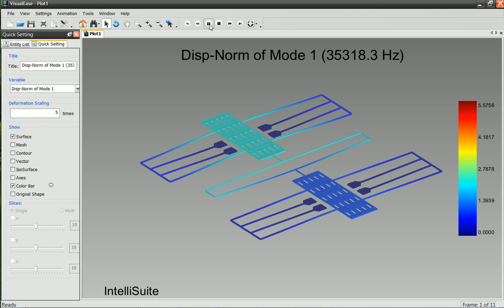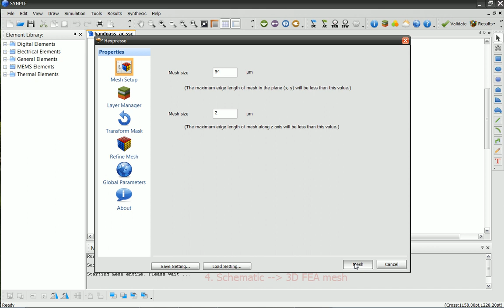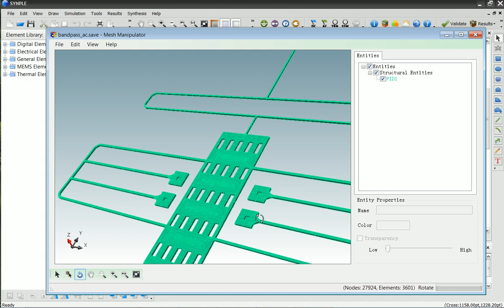MEMS Filters | Element based modeling | IntelliSuite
This video presents the capability of simulating MEMS mechanical filter using Element based modeling approach. The simulation is quick and results are shown in 3D. The model can also be exported to FEM simulation, which can be called as top-down approach to design.